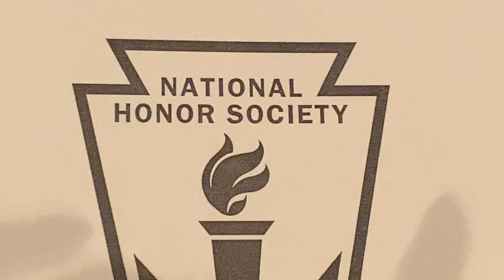National Honor Society 3/2023 . Woodson High School - Lynn T